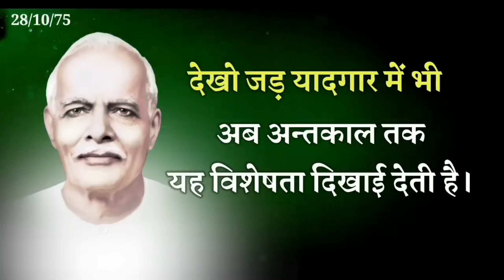05 Aug/ Aaj ka Gyanmoti/ किसी का भी face रीड कर सकते है लेकिन कब ?/ Bk Vijay/Avyakt Murli/murli